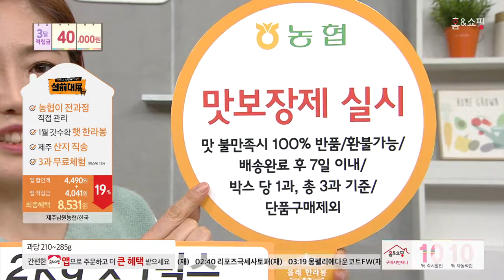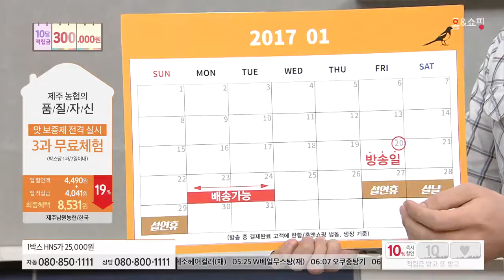[홈앤쇼핑] 한라봉